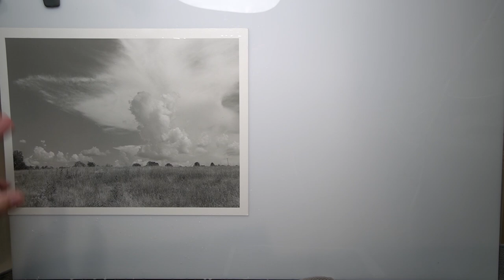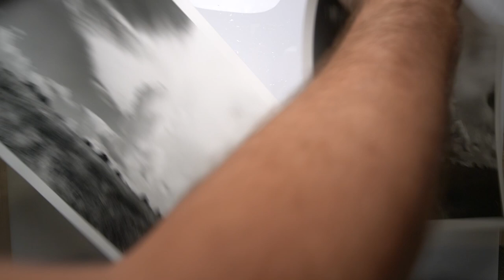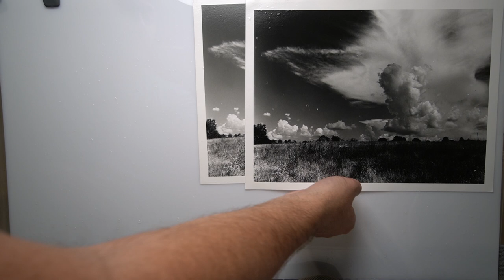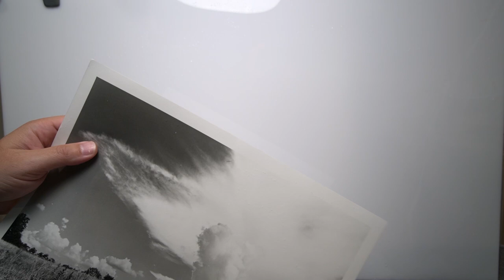Diffusion vs. Condenser Enlarger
What are the differences between condenser enlargers and diffusion enlargers?  This video is going to show the differences by printing the same negative with both types and comparing them side by side.  I also developed a negative less and printed that with the condenser to see if that prints more like the diffusion enlarger.